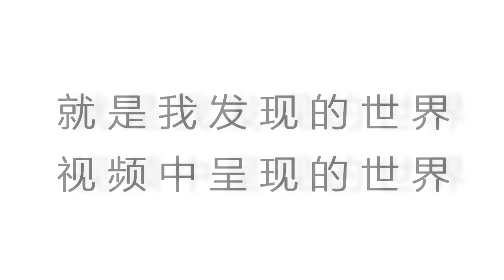spettacolo teatrale Brut ma Bun di Torino Cavallerizza Reale Torino 意大利都靈大學皇家馬場舊址之意大利同學的話劇表演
【其他| others 】CHINESE VLOG video in lingua cinese
 * 订阅YouTube：读书虫yuchun tv

没有意大利语字幕！！！

更多的意大利华人学生的生活视频，希望视频中出现的人N年以后 还可以打电话偶尔问个好。
随便订阅或者按铃铛~但视频记得要看个十遍哦， 蟹蟹。

if Would like to see more videos about life of  chinese people  student life , remember to subscribe or click on the bell ~~~ and remember to see each of  my videos  more than ten times。

哈哈哈啊 随便拍拍的啊， 就想记录自己的时光而已， 字幕有错的话请大家帮忙更正。a randomly recorded video , if there are some subtitle errors please just spot them out。
可以的话请留个赞哦 ！我会每个星期一更的！If you have some time please putting a like ！ i will upload weekly my channel ！
欢迎留言哟

【我的背景音乐 | music】

【我的设备 | my vlog recording equipment 】

索尼vlog相机+八爪鱼
SONY ALPHA ILCE5000 BLACK
SONY ALPHA 6300 BLACK
Joby GorillaPod SLR-Zoom con Ballhead, Grigio
Joby Tripod  hybrid + SLR-ZOOM GORILLAPOD